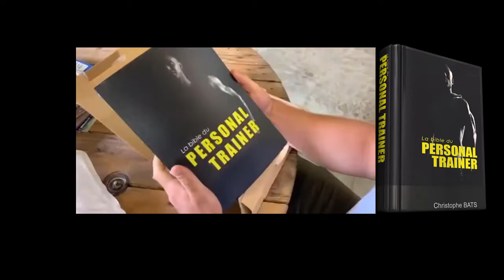ALEXANDRE PERSONAL TRAINER (MARNE)